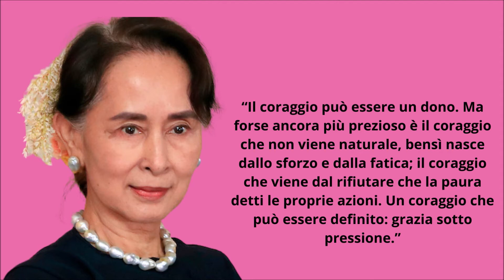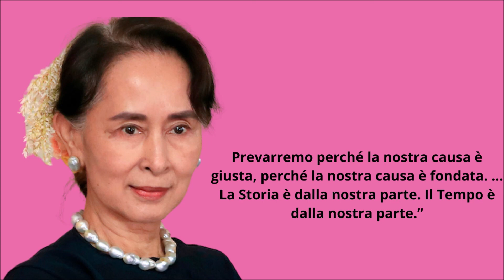Aung San Suu Kyi-frasi migliori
Aung San Suu Kyi-frasi migliori AungSanSuuKyifrasimigliori aforismi AungSanSuukyi